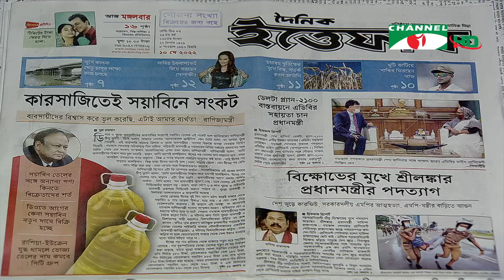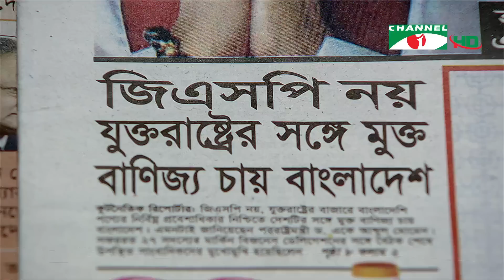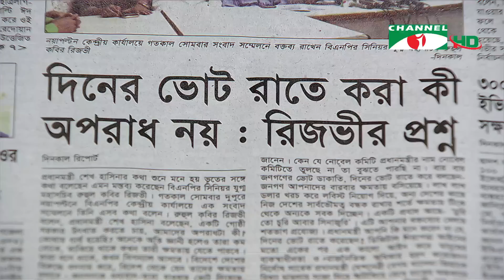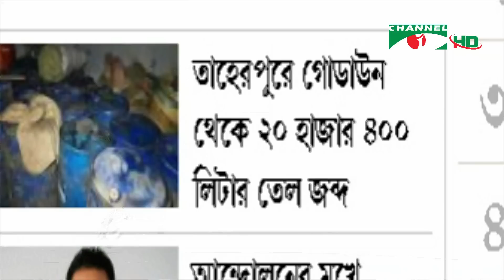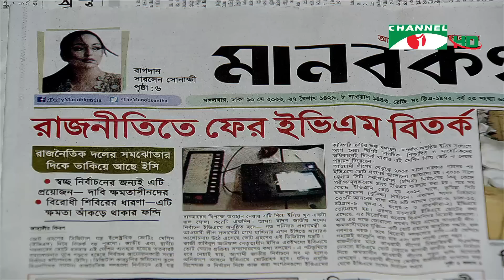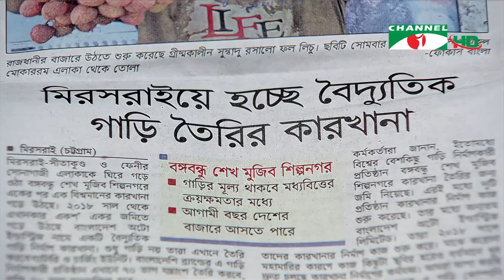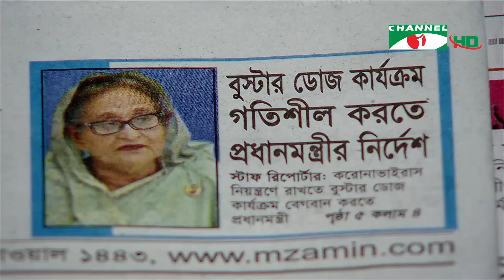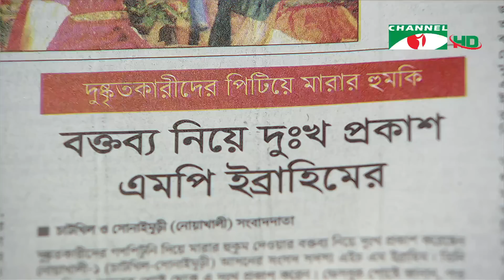চ্যানেল আই আজকের সংবাদপত্র || Channel i Ajker Sangbadpatra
উপস্থাপনা: মতিউর রহমান চৌধুরী
অতিথি: ড. দেবপ্রিয় ভট্টাচার্য
প্রযোজনা: কাজল ঘোষ

worldwide.